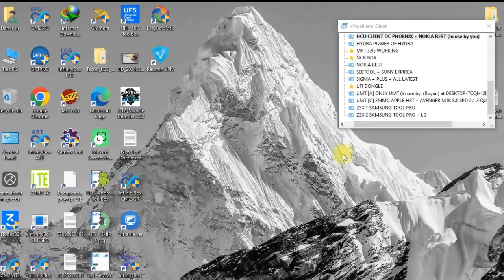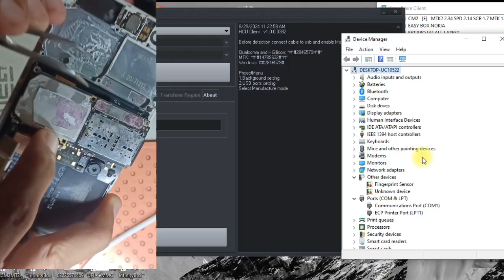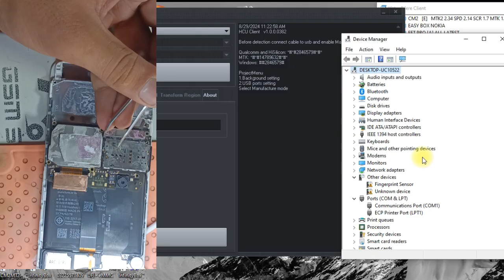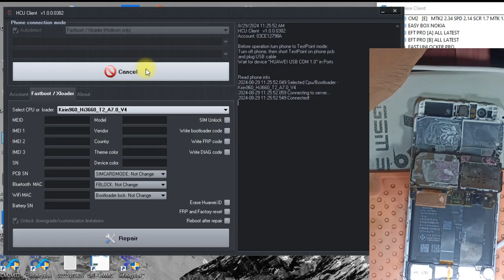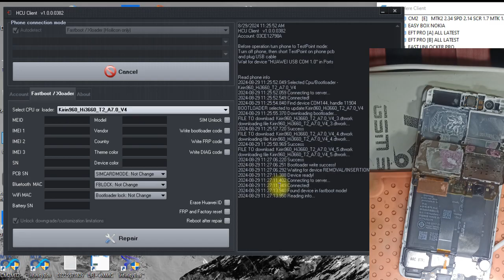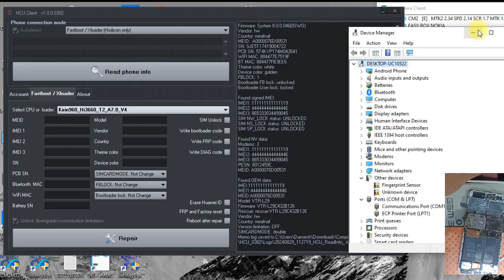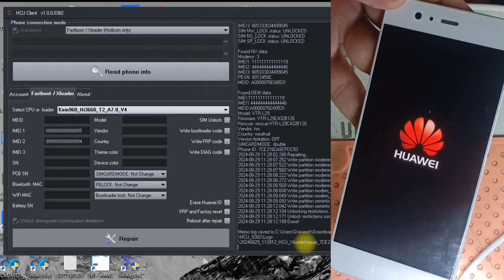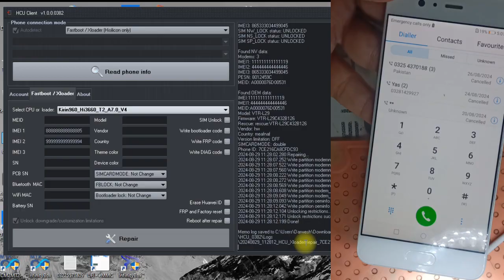Huawei P10 vtr-l29 imei repair easy method 2024